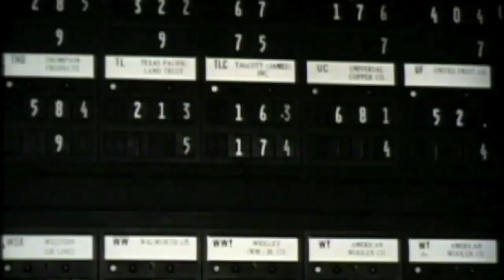Uniting the Kingdom and the States: The Transatlantic Cable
"Uniting the Kingdom and the States" is the first of four 60-second advertisements created for Citi by BBC Advertising and independent production company, Tern.  These ads, filmed in documentary style, will be broadcast on BBC World News during the commercial breaks of the Citi-sponsored series, "One Day In..." which  profiles a dozen of the world's greatest cities.  They can be seen during the run of the series on BBC World News through mid November.

This first advertisement tells the story of the first cable, laid across the Atlantic in 1866, to successfully convey messages from London to New York and explains how this achievement helped to make the two cities the dual epicenters of world finance.

In the coming weeks, the rest of the advertisements will appear--on the Citi-related topics of: The ATM and Citi Smart Banking, the Panama Canal and world trade, and rebuilding projects in Europe (via the Marshall Plan) and New York City.